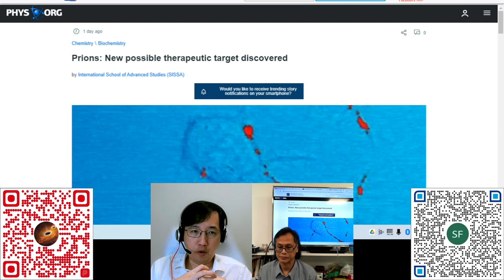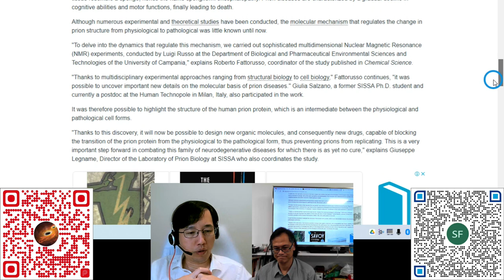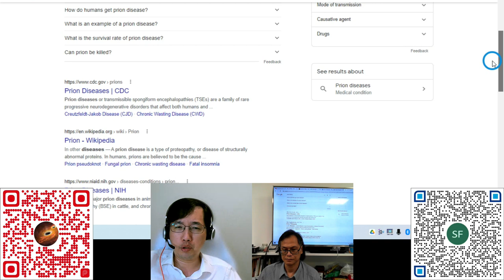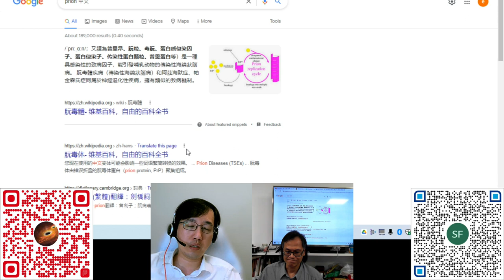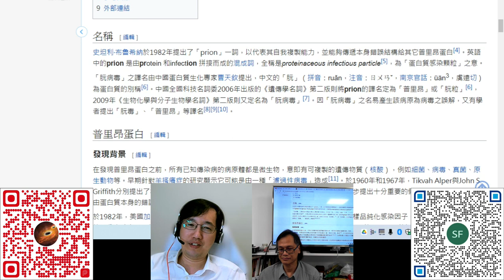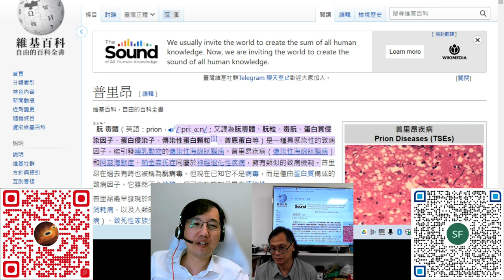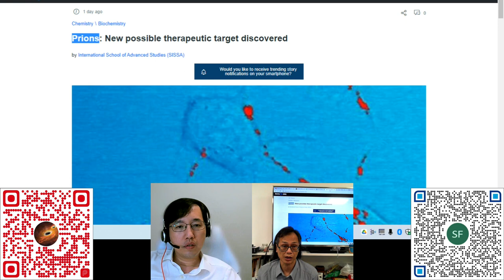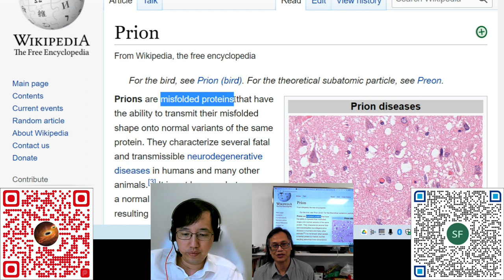科學新知 20220922 科學回憶錄：從瘋牛症發現新致病機制的故事